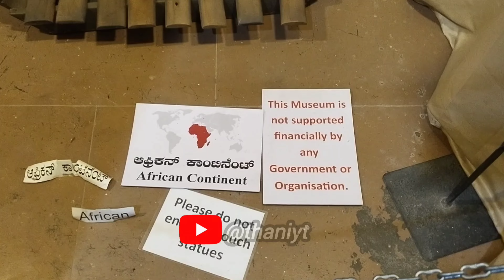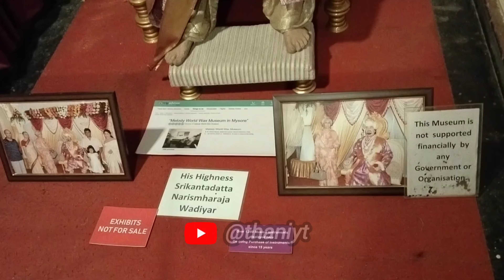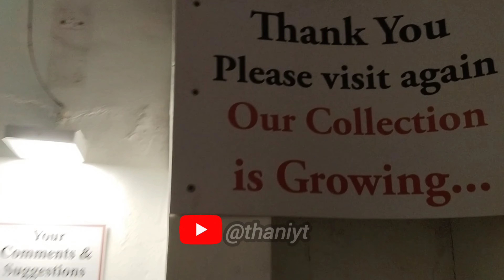Wax Museum Mysore Tamil|Tourist places in Mysore|Melody world wax museum mysore 2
Location
Vihara Marga,
Kurubara Halli,
Siddhartha Layout,
Mysuru

Timings
9:30 am to 7:30pm

mysore wax museum
celebrity wax museum mysore
melody world wax museum mysore
melody wax museum mysore
wax museum mysore tamil
mysore sand sculpture museum
wax museum in mysore
wax museum
tourist places in mysore
tourist places in mysore in tamil
top tourist places in mysore
tourist places around mysore
tourist places at mysore
best tourist places in mysore
famous tourist places in mysor,
places to visit at mysore
places to go in mysore
nearest tourist places in mysore
best places in mysore to visit
places in mysore to visit
top places to visit in mysore
must visit places in mysore
mysore two days trip plan
places to explore in mysore
famous places in mysore to visit
mysore tourist places in tamil
places to see in mysore
best place to visit mysore
mysore nearby tourist places
top 10 tourist places in mysore
mysore nearest tourist places

Power One P312 Hearing Aid Battery (6 X 3 Pack) 18 Pcs

Pigeon Zoom Electric Chopper 250 ml, Portable with 3 Stainless Steel blades for Effortlessly Chopping Vegetables and Fruits - Blue

Amazon Basics Long Selfie Stick Tripod Stand with Hand Grip | Anti Shake, Upto 172 cm extendable | for Mobile, Gopro, Camera & Ringlight